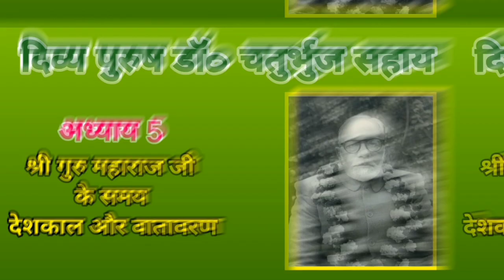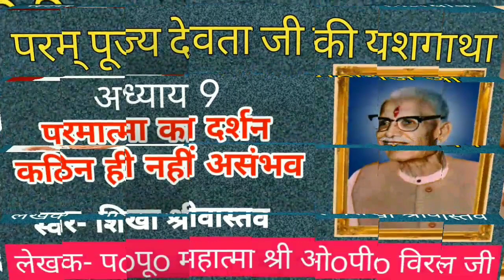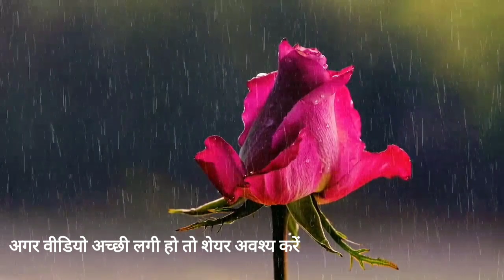दिव्य पुरुष डॉo चतुर्भुज सहाय, मथुरा भाग 5 ।।Divy Purush Dr Chaturbhuj Sahay Episode 5।।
Shri Guru Maharaj ji ke samay deshkal aur vatavaran,

श्री गुरु महाराज जी के समय देशकाल और वातावरण,

Param Pujya Bade Bhaiya ji ke Antim Updesh ।। परम् पूज्य बड़े भैया जी के अंतिम उपदेश ।।

यादों के गुलाब। प्रेरणा की अद्भुत स्रोत जिया मां। Prerana Ki adbhut Srot Jia Maa

मातृ स्नेह और आत्म ज्ञान।। परम् भागवत जी का पुण्य प्रवचन।।

मां जिया की यादों के गुलाब

परम् पूज्य ठाकुर श्री राम सिंह जी भाटी (संत थानेदार साहब) मनोहरपुरा।

पूज्य ठाकुर राम सिंह जी थानेदार साहब की जीवन यात्रा

सेवा ही परमोधर्म भाग 4 कोयले की खदान में हीरा मिला ।।Koyale Ki Khadan Me Heera Mila।।

परम् पूज्य देवता जी की यशगाथा लिंक